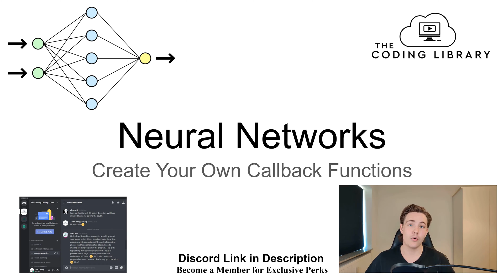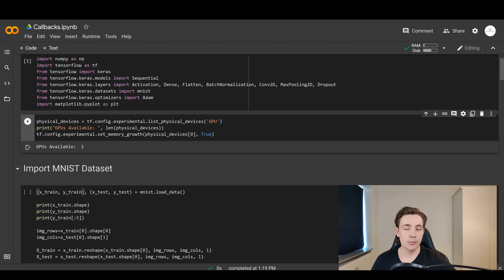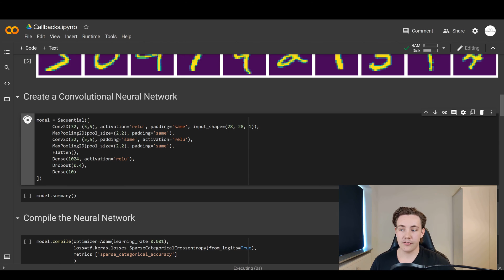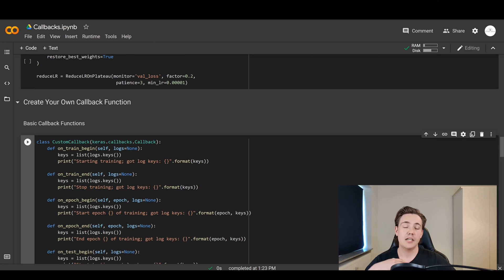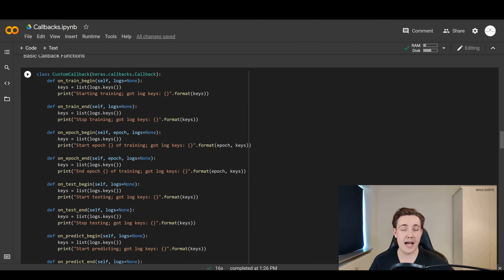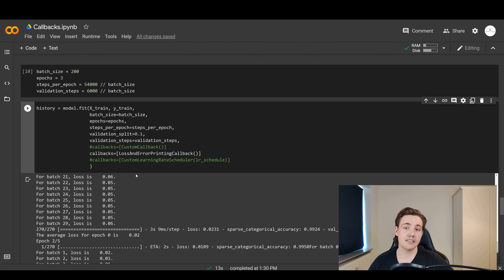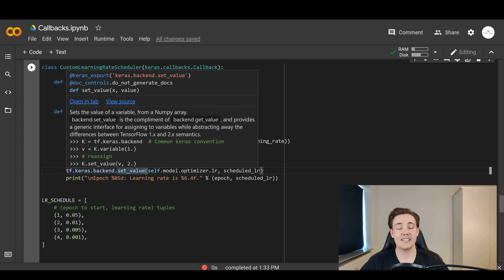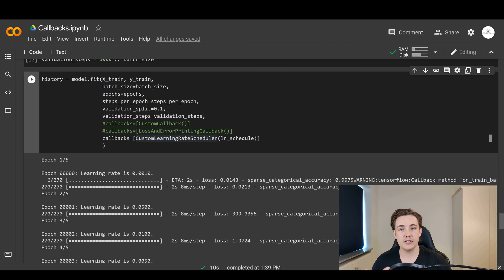Create Your Own Callback Functions For Training Neural Networks in Keras and TensorFlow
In this video 📝 we will talk about how to Create Your Own Callback Functions For Training Neural Networks in Keras and TensorFlow. We will first talk about what callback functions are and what they can be used for. We will go over some examples of how you can create your own callback functions in Keras and TensorFlow.

🖥️ Desktop PC:
NVIDIA RTX 4090 24GB
Intel I9-14900K